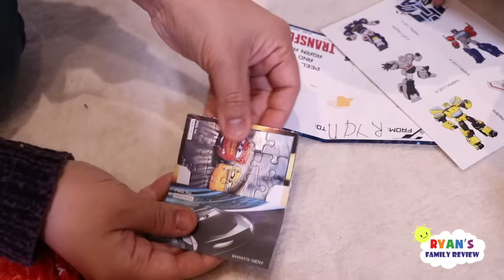Kids Candy Surprise Valentine's Day Haul with Ryan's Family Review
Kids Candy Surprise Valentine's Day Haul with Ryan's Family Review! Ryan gots some yummy treats and fun kids toys for valentine! He also had a fun kids art for mommy! We also made valentine's treat bag for school!